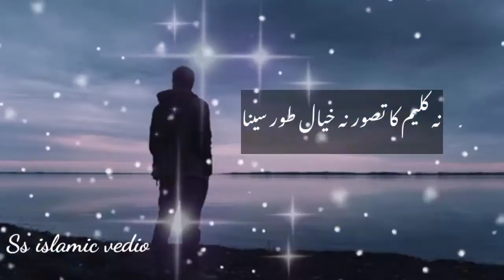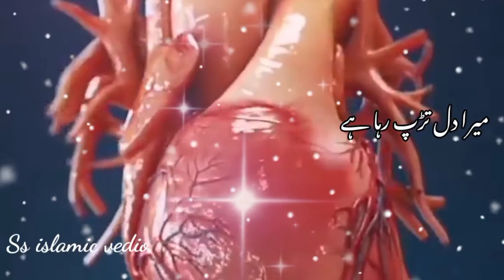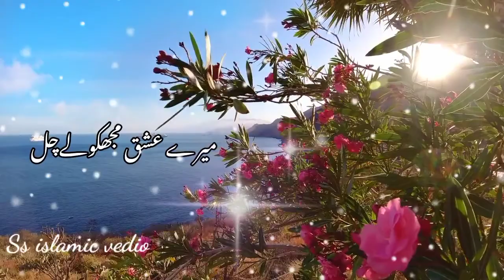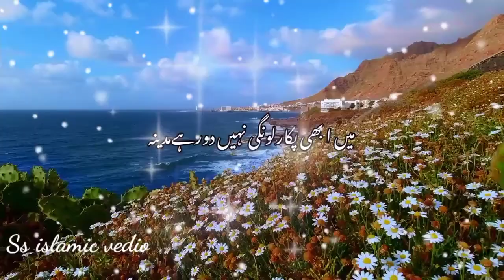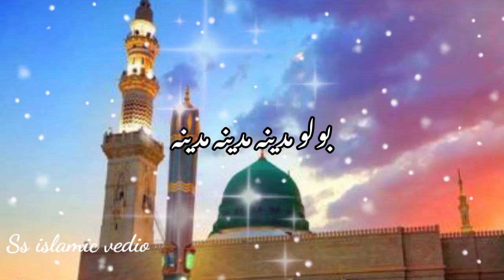Bolo Madina Madina Madina best Naat بولو مدینہ مدینہ مدینہheart touching kalam💞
Bolo Madina Madina Madina Madina
ek bahut khubsurat awaz me naya kalam samat farmaen.

Product's
Voice : Sadiya Farooq
Audio Mastering : Sadiya Farooq
Video Editing : Sakina shahid
Upload by :       Ss islamic vedio

About :

dil ko chho lene wala kalam💞
friends agar vedio pasand aaye to like zarur krna aapka peyar mile to Inshallah ache ache kalam se aap sab mustafeed hote rahenge.

                      jazakallah